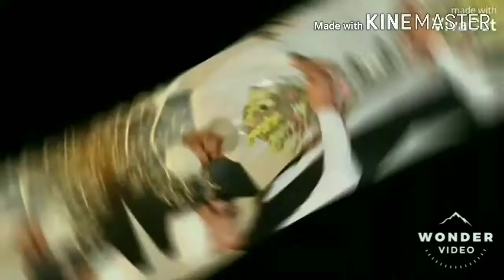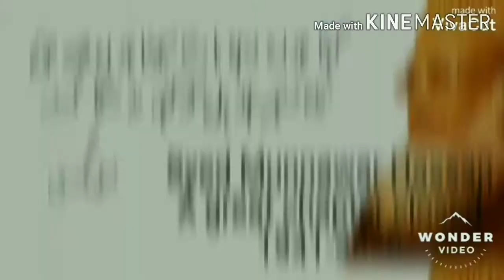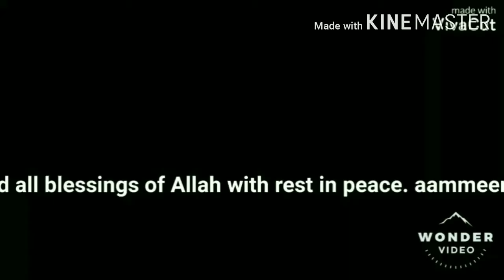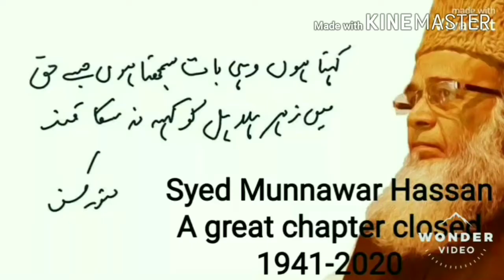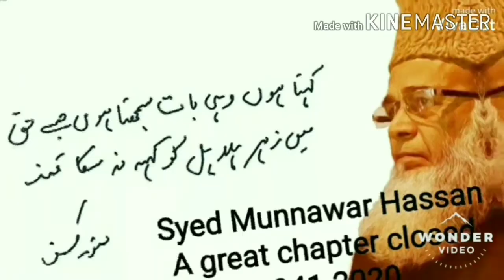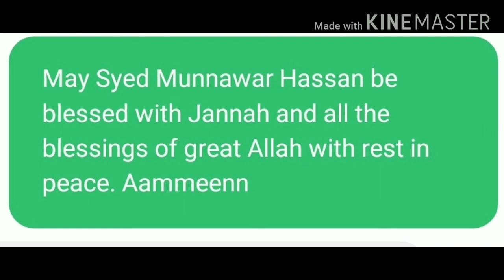Syed Munnawar Hassan (Late) | Complete documentary on Munawar Hasan | Biography of Munawar Hassan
A glimpse of life of great personality Syed Munnawar Hassan (Late) who recently died of Corona. May he be blessed with Jannah. Amin